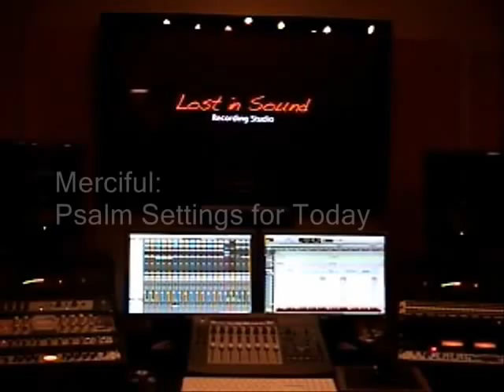Bill Stinner-Trimble - Glory & Praise Forever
Here's a sneak preview from my upcoming cd, Merciful: Psalm Settings for Today.